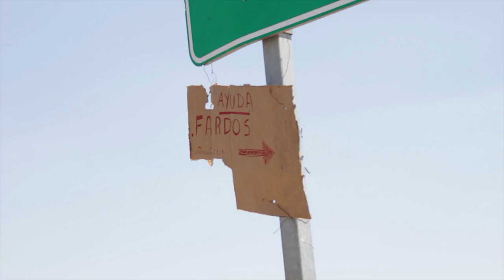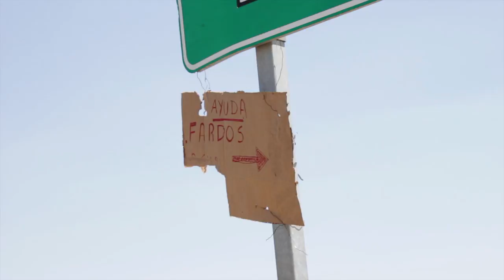NOTA LOS OTROS AFECTADOS POR LOS INCENDIOS FORESTALES